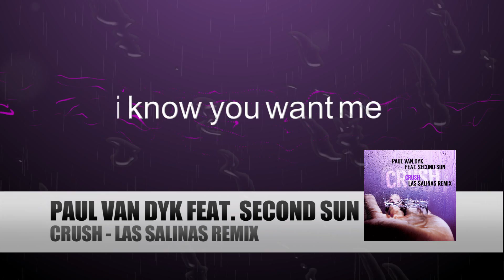Paul van Dyk ft. Second Sun - Crush (Las Salinas Remix) [Lyrics Video]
VAN2100
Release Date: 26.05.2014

10 years since it first put a squeeze on club floors, Paul van Dyk's 'Crush' is back. The much-treasured lead track from his GRAMMY award nominated 'Reflections' album, since it original release, it's never had an official remix sanctioned. To commemorate a decade - close to the day - since its mainline release, Van Dyk has now made the rare move of endorsing a rework.
Having netted two club-floor slam-dunks (with 'Break The Spell' and 'Say Another What') in the last few months alone, Las Salinas approached Paul with their idea of a ten candles commemoration of  'Crush'.
Israel Bicher from the duo said: "We always remembered this track as marking the start of Paul's deeper, more moody & atmospheric trance era. At the time it was a huge influence on us, and in many ways still is today."
"When we asked him about the possibility of doing a 'Crush' remix, we had something very clear in mind for it", Shaulli Harari from the group adds. "A remix that would keep its element feel, but would also work effectively later in the night. We were delighted when he said gave us the OK to do it".
Las Salinas' reimagining of 'Crush' begins in prog-trance zones, with deep, thunderous and resonant tones. Backed by meaty, vibrant kicks and Antoine Toupin's still shiver inducing vocal call, Bircher & Harari engineer a master-class rollout of progressive tension. With its deep bongs, super-echoing panned FX and swimming pads, it finally relents to the tide of soaring strings, big ripped riffs and hard 'Crush' chimes.

Happy Tenth 'Crush'! - As one of the most cutting-edge and enduringly innovative labels of the electronic music generation, VANDIT Records stays true to its philosophy 'No Art Without Artists'. At the start of the 2000s VANDIT made immediate waves releasing a string of now established club classics like Nu-NRG's 'Dreamland', The Thrillseekers' 'Synaesthesia' and Jose Amnesia's 'The Eternal' to name just a few. With an artist talent pool of established names, such as Judge Jules, Alex M.O.R.P.H and founder Paul van Dyk himself as well as lots of gifted younger blood names they keep on bringing high-quality electronic music into the scene.